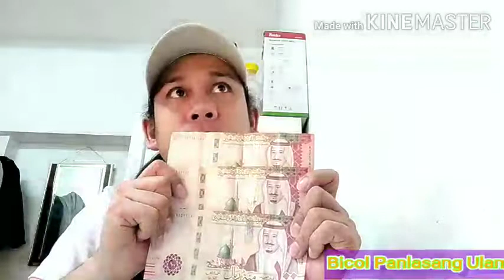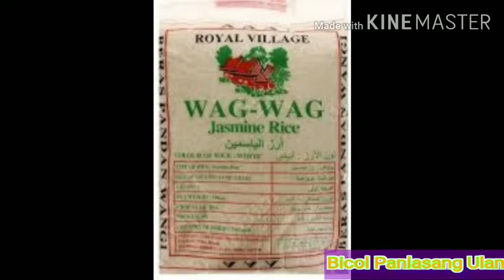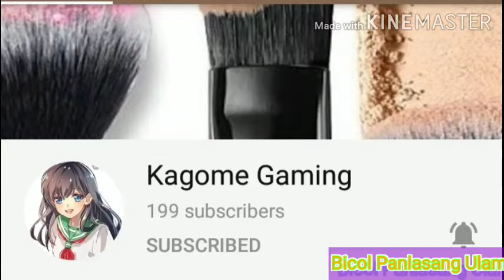SAUDI FRIEND'S MARAMING SALAMAT PO SA AYUDANG TINULONG NYO SA AKIN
AyudaFromSaudi RiyadhKSA Covid-19

Bicol Panlasang Ulam(Mamie_mhar) OFW